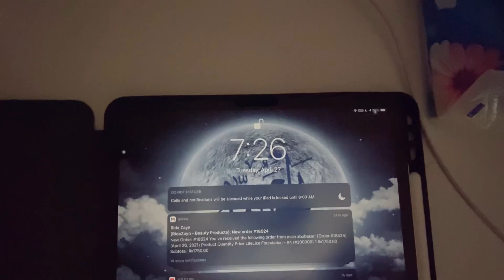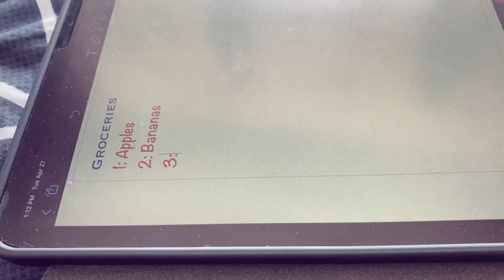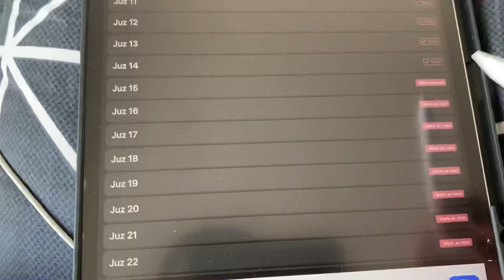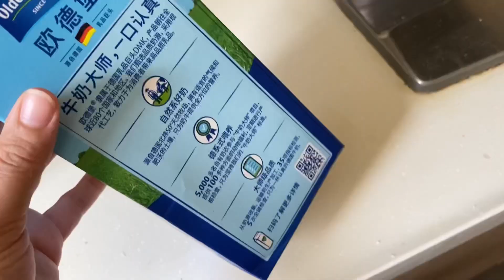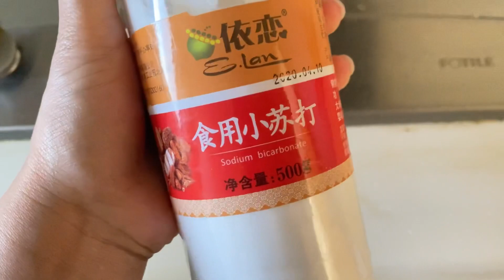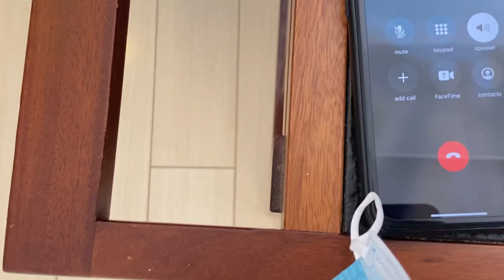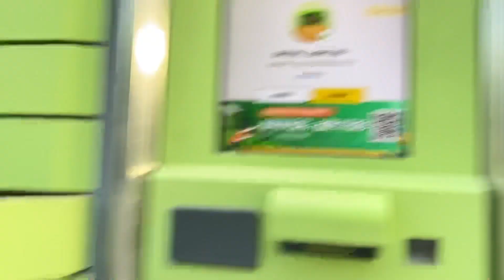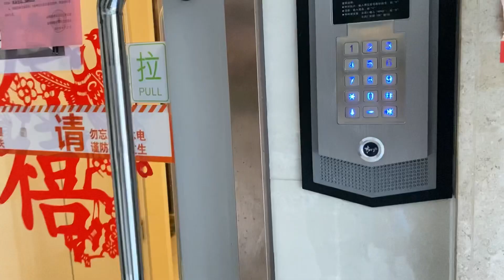My Ramadan Routine | Day 15 | My Suhoor And Iftar Routine in China 🇨🇳 | Rida Zayn Vlogs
Hey Angels,
Ramadan Mubarak to all of you 😍 Stay blessed and remember me in your prayers.